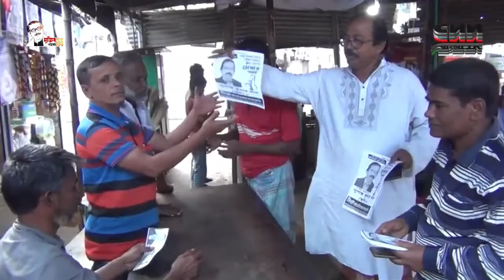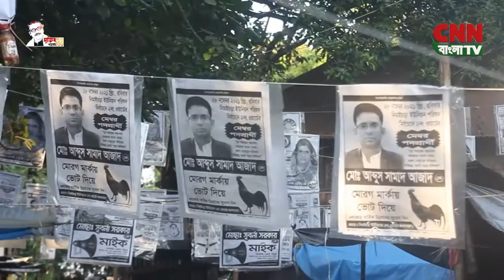সি এন এন বাংলা টিভি # বিকাল ৩ টার সংবাদ # ১৯/১১/২০২১